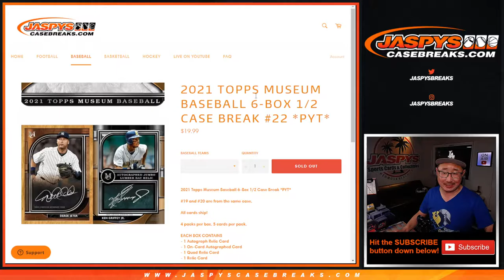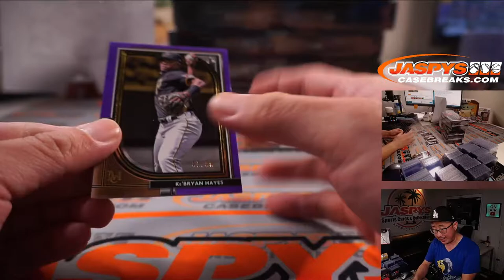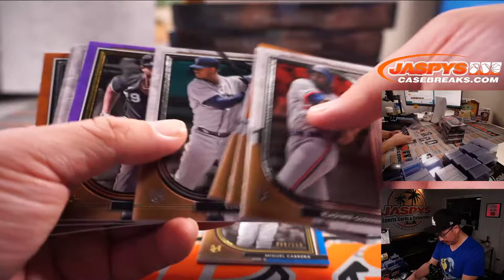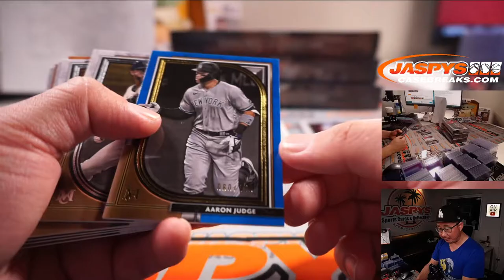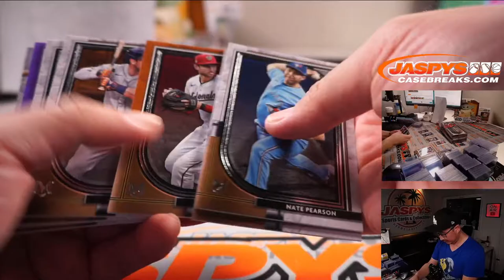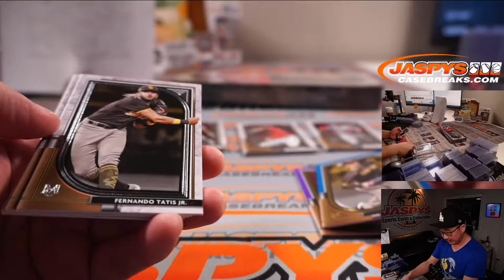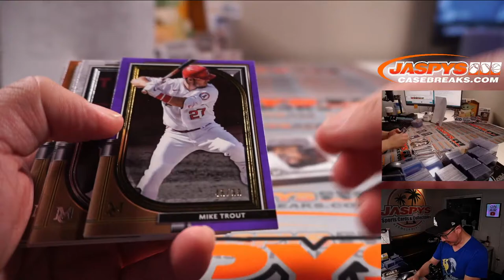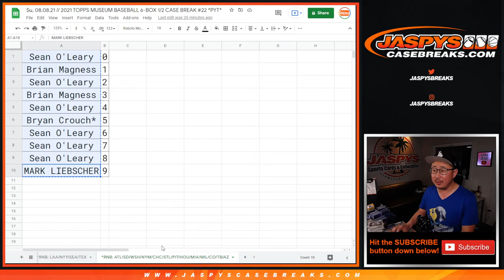Su, 08.08.21 // 2021 TOPPS MUSEUM BASEBALL 6-BOX 1/2 CASE BREAK #22 *PYT*